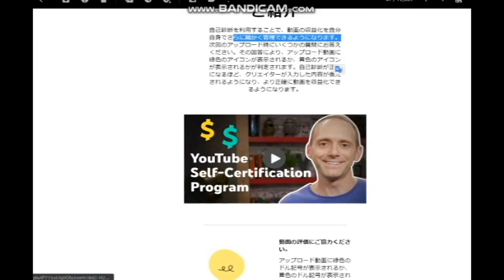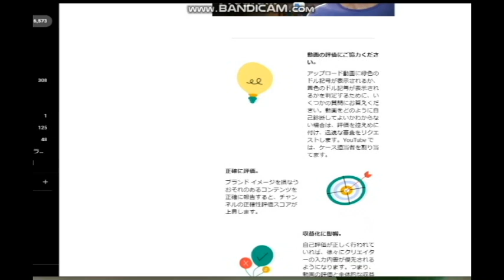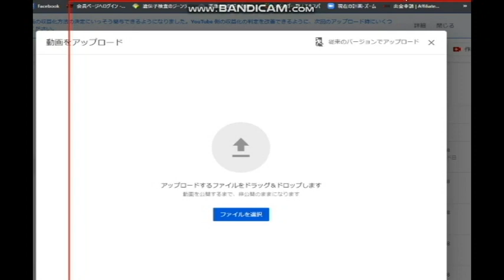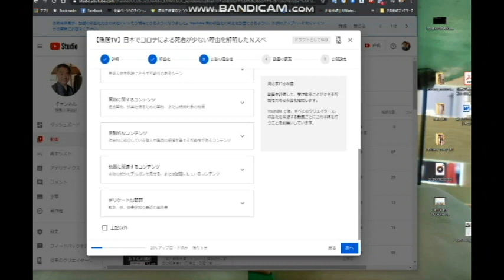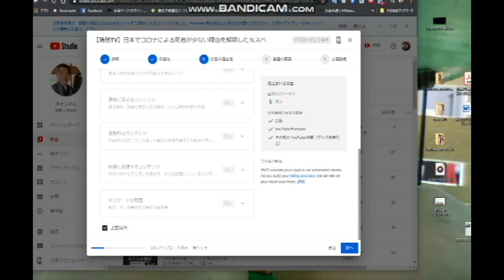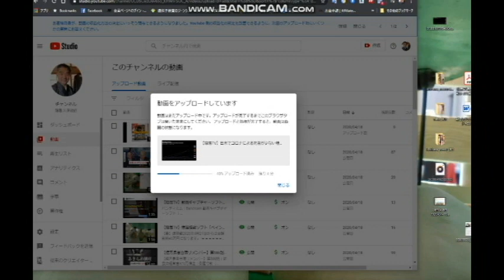【隠居TV】YOUTUBE：「自己診断機能」大公開！